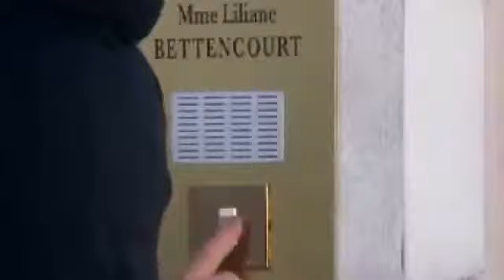La vidéo qui a démasqué Nicolas Sarkozy et pour laquelle il déteste Canal plus